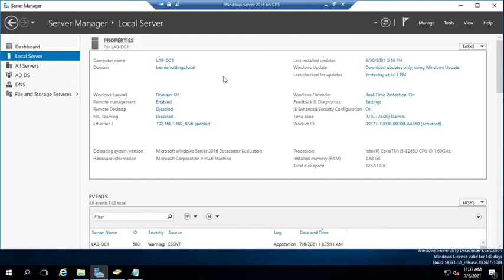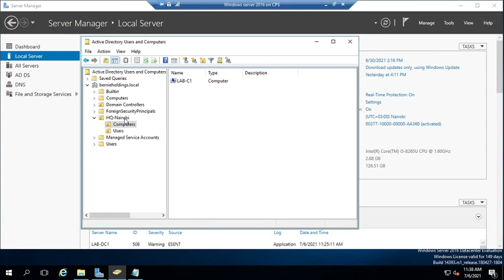How to Enable IE Mode in Microsoft Edge For Domain Joined Computers In Active Directory | Part 1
Part one, on how to Enable IE Mode in Edge For Domain Joined Computers In Microsoft Active Directory